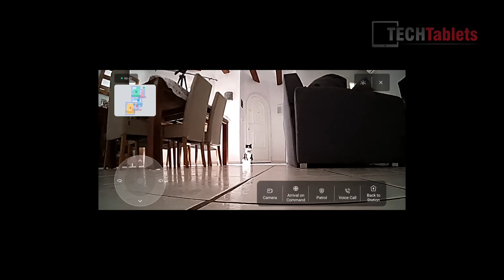Ai Instant Remop! Ecovacs Deeboot T30S Ai Hands-On & Test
Ecovacs Deeboot T30S Ai Hands-On & Test. 11,000 Pa Suction Power with ZeroTangle Technology, TrueEdge mopping and all-on-one station. Where to buy $849.99 discounted from $1099.99.